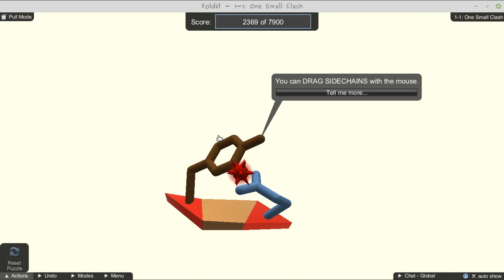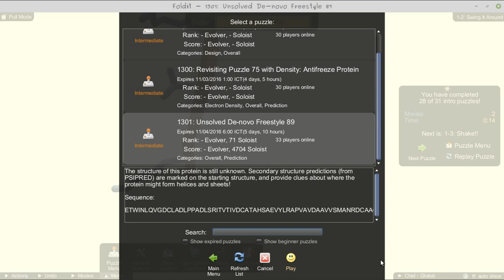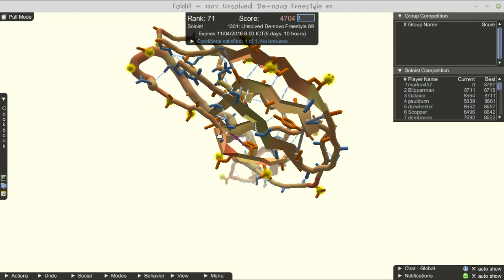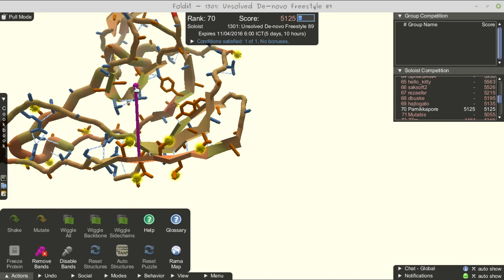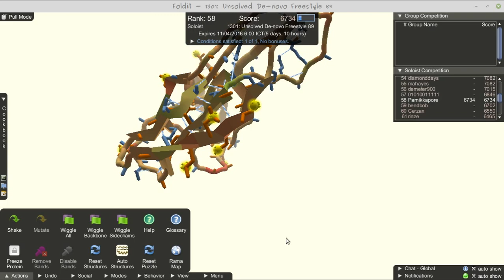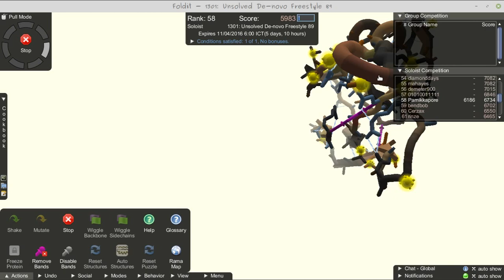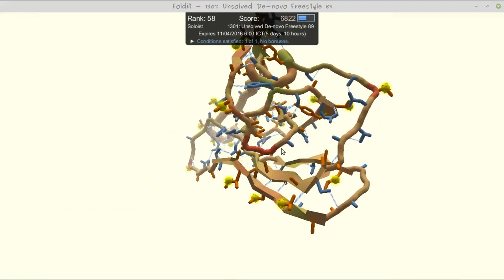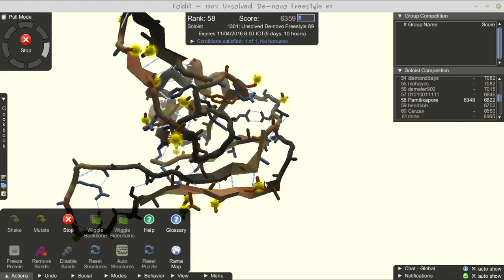Foldit: มันคืออะไรกัน?!!? DorDekCGS 1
พบกับ FoldIt เกมพับโปรตีนฉบับสามัญชน มันจะสนุกอย่างไรกัน??